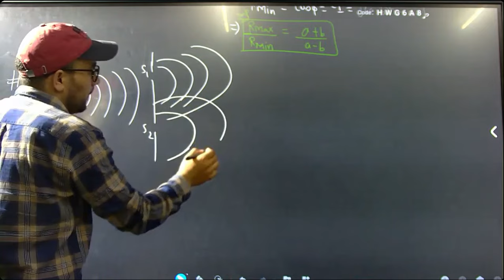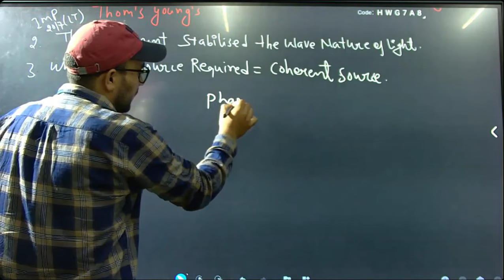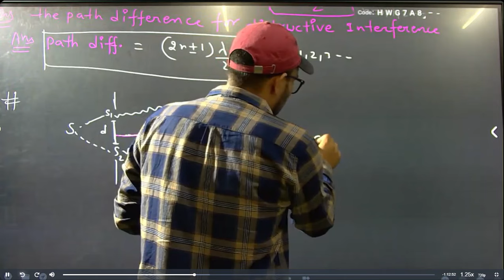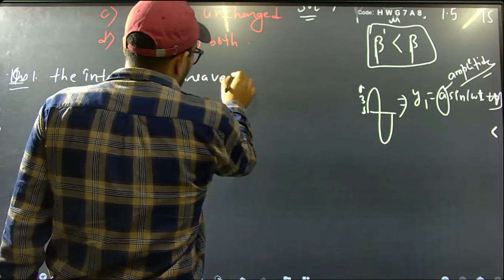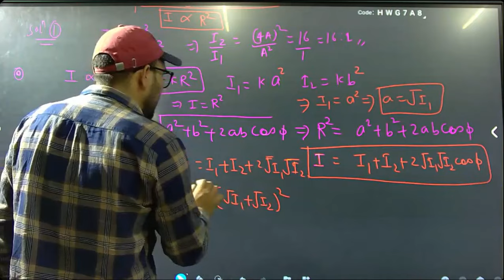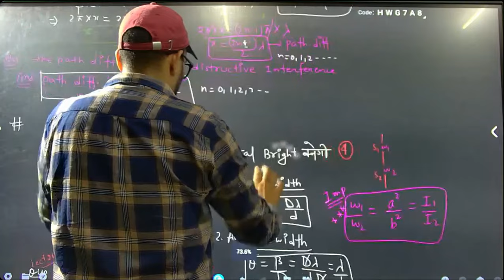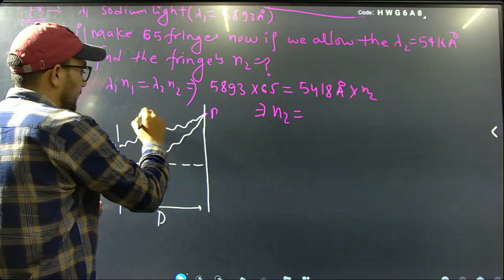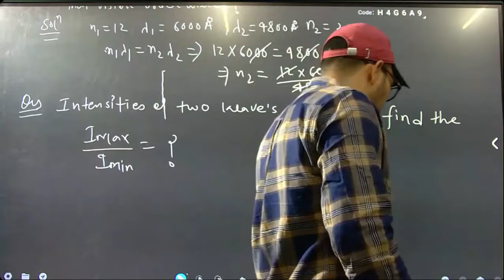WAVE OPTICS -02 for UK LT/Lecturer Physics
WAVE optics for Uttarakhand LT/Lecturer physics

pdf-

🎓 Welcome to the ultimate resource for Uttarakhand Lecturer physics aspirants! In this comprehensive video series, Kailash Rangar, a distinguished CSIR-NET scholar with a Ph.D., provides expert solutions to previous-year papers, helping you ace your preparation for the Uttarakhand Lecturer Physics exam.

Expert Guidance: Benefit from Kailash Rangar's extensive knowledge and experience in physics and his success in CSIR-NET.
Thorough Solutions: Each question from previous-year papers is dissected and explained in detail, ensuring a deep understanding of the concepts.
Strategic Approach: Learn time-saving strategies, tips, and tricks to solve complex problems efficiently.
📚 What's Covered?
Crash the course of the subject and cover only important topics and questions.

In-depth solutions to Uttarakhand Lecturer Physics previous-year papers.
Clear explanations for fundamental and advanced physics concepts.
Tips on time management during the exam.
🚀 Who is Kailash Rangar?
Kailash Rangar is not just a CSIR-NET qualifier and Ph.D. scholar; he is a passionate educator dedicated to helping students succeed in their physics examinations. With a commitment to quality education, Kailash's teachings go beyond the routine, ensuring a holistic understanding of the subject. Kailash has been working as an assistant professor at Doon University forthe past three years.and teach continuously for the last five years various competitive exam of uttarakhand state .best physics teacher in Uttarakhand.

🎯 How to Use This Series:

Watch the videos sequentially for a structured learning experience.
Take notes and pause to solve problems on your own before seeing the solutions.
Engage with the community - ask questions, share insights, and connect with fellow aspirants.
Don't miss out on this opportunity to boost your preparation and confidence!

this YouTube channel is dedicated to Teaching Exam and Graduation Physics, UKPSC/Uksssc TGT/PGT/GIC-Master/Polytechnic/PGT/TGT/NVS/DSSSB